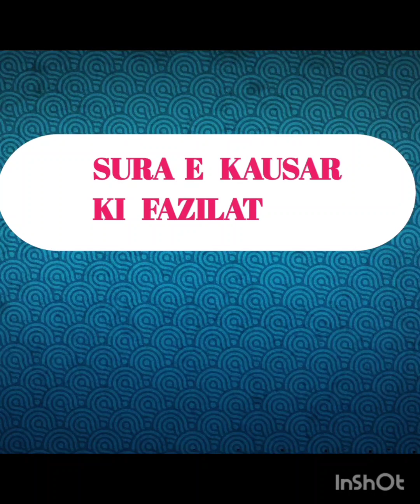Sura e kausar ki fazilat